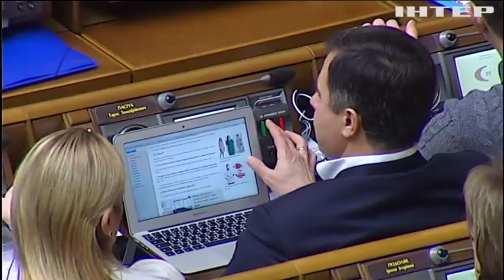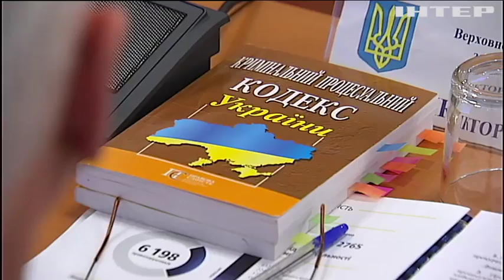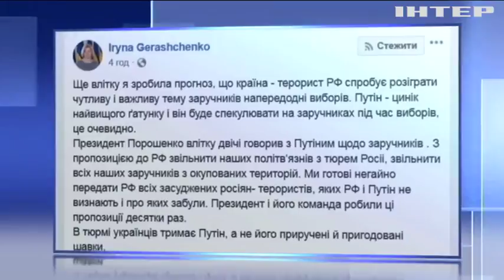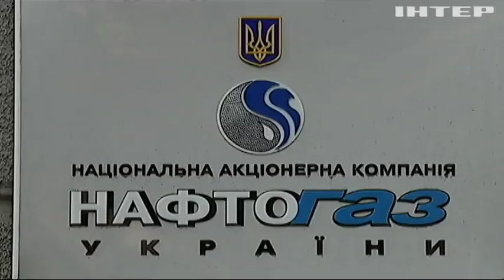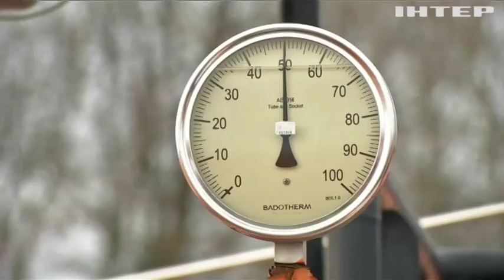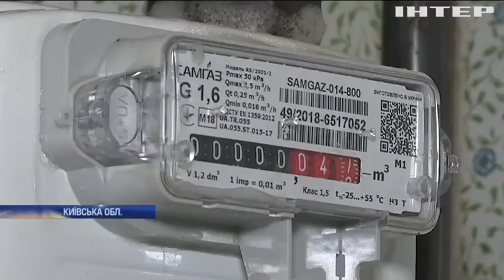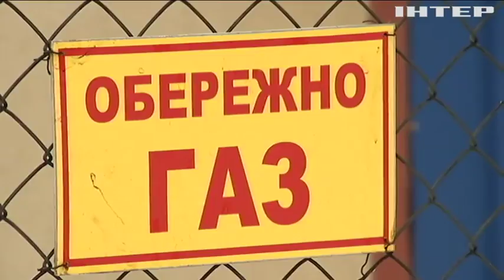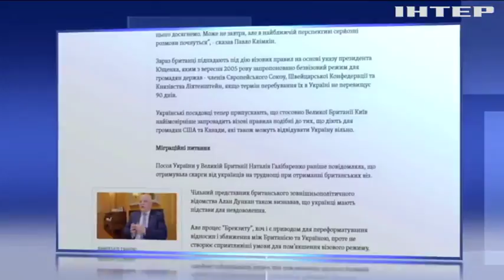Подробности, выпуск за 6 февраля 2019 года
Дивіться у випуску:
Безпорадна Рада. Депутати другий день не можуть розблокувати трибуну, чи ухвалять завтра зміни до Конституції?;
Касками по асфальту. Львівські шахтарі прийшли до обласної адміністрації вимагати зароблене, чи "вибили" гроші?;
Давайте жити дружно. Під час щорічної промови в Конгресі Трамп закликав до примирення, кого із ким єднати зібрався?;
Армія по-багатому. Німеччина збільшує фінансування збройних сил, на скільки? І до чого тут Америка?